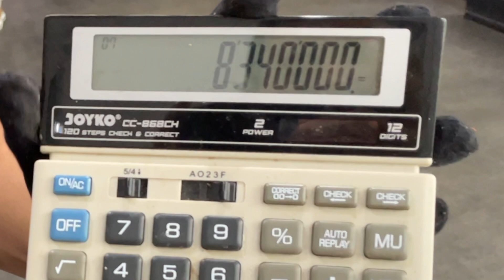BORONG DURIAN 8,4 JUTA ⁉️ WARNANYA SANGAT MENGGODA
JANGAN LUPA TETAP SEMANGAT , KARENA HIDUP ADALAH SEBUAH PERJUANGAN.